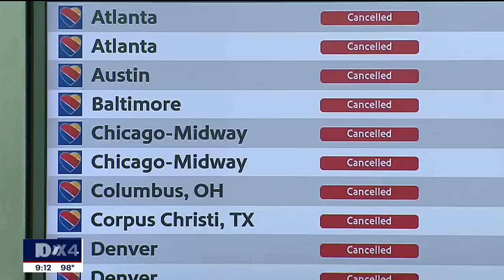Dallas Love Field shooting suspect shot by police, no one else injured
Dallas police have identified the woman who they say fired several shots inside Love Field Airport before officers shot her. No one else was injured.